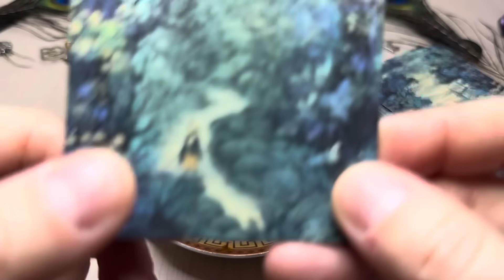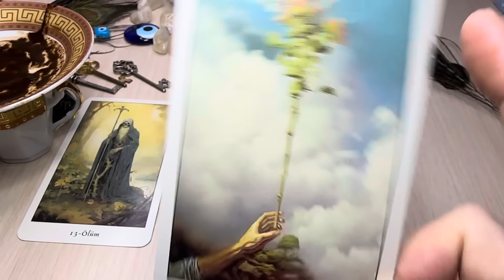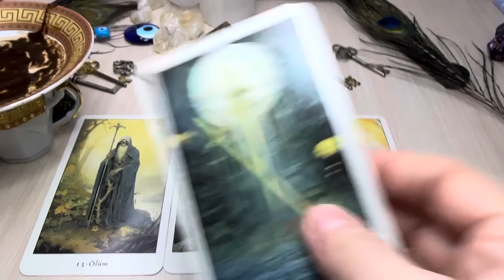Virgo ♍️ ABUNDANCE COMING YOUR WAY 💰 Coffee Cup Reading ☕️ NEXT 4 WEEKS ✨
This is a Coffee Cup and tarot reading for the next 4 weeks.

 🌷PRIVATE READINGS 🌷